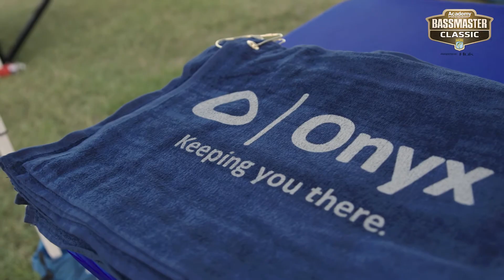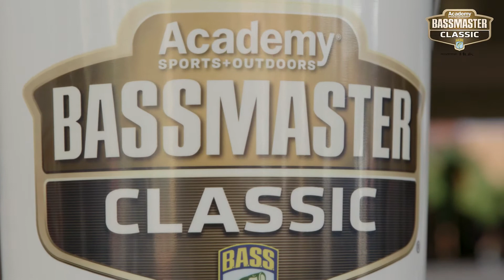Bassmaster Classic | Day 1 Recap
Day one of the 2021 @BassmasterOfficial  Classic is done! From morning launches to evening weigh-ins, the Classic is off to a great start...and Academy partner @stetsonblaylockfishing finished day one with 12 - 13 in 26th place. Check out these highlights from Justin Martin and Greg Hackney to see what you missed!